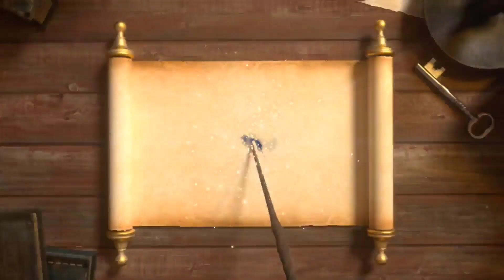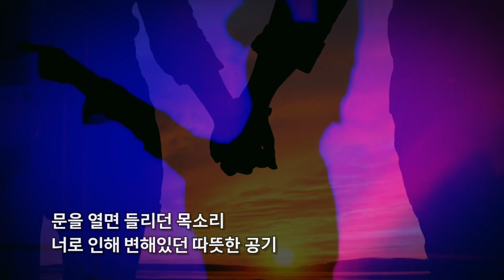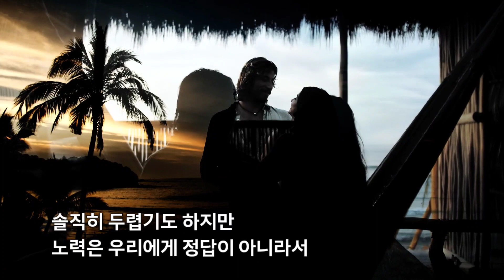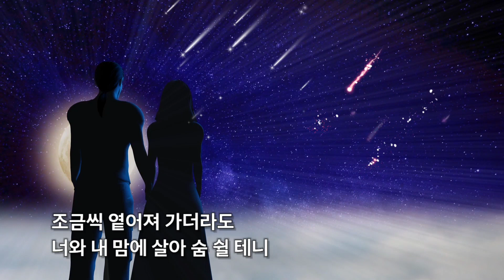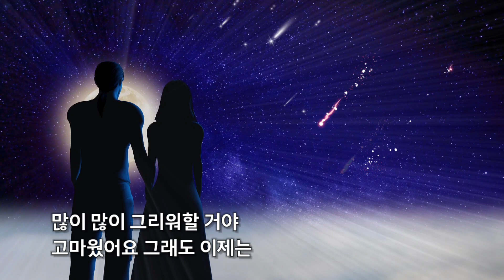사건의 지평선 (윤하 노래)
사건의 지평선